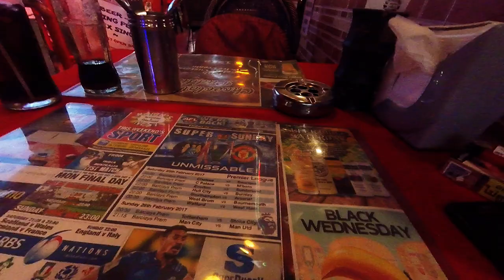Pattaya 2017 vlog #11 - Food at Robins nest and Scooters soi buakhao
A dizzy and ill Big Fat Besty gives a fairly useless food review of Fish and Chips and then has some beers with mates at Scooters in Soi Buakhao... Andy W, I was here from 7.27 for an hour. I have no idea how we failed to meet up, but hopefully we can meet soon.

Mark's condo's!! Do I get a free one now??

Equipment that I use for these vlogs and Amazon links to buy the stuff. (If you buy through these links it will not cost you any extra and I receive a small commission which goes towards the cost of making this content on this channel, thank you!!)

Main Camera

Gopro session (used for all the Thailand vlogs and all vlogs pre April 2017)

Clicking the shortened links will take you straight to the product you need.